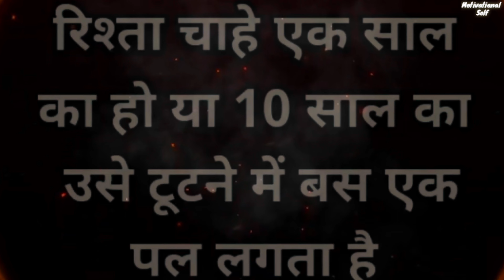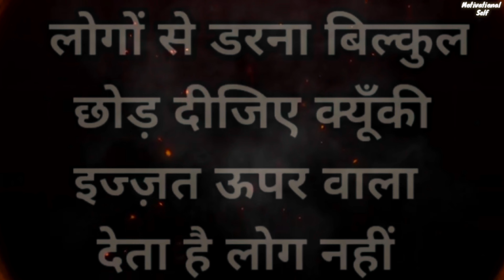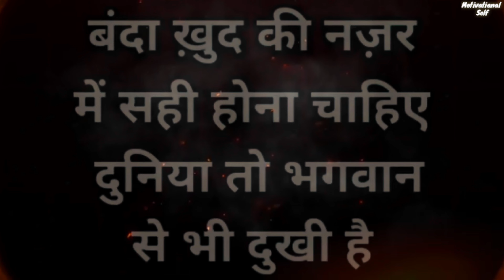इसे ज़ल्दी से समझ लो वर्ना बर्बाद हो जाओगे|| Best Motivational speech Hindi video Motivational Self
इसे ज़ल्दी से समझ लो वर्ना बर्बाद हो जाओगे|| Best Motivational speech Hindi video Motivational Self#story emotional best khaniya moral #